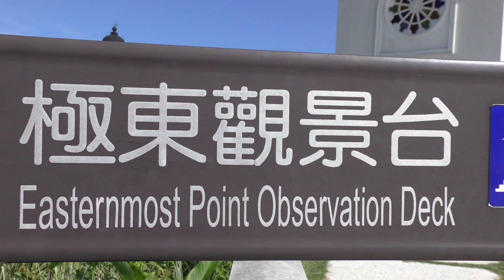(4K) 三貂角燈塔-臺灣極東之境.Sandiao Cape Lighthouse-Taiwan Easternmost Point.福隆海濱風景區.4K Ultra HD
三貂角燈塔-臺灣極東,Sandiao Cape Lighthouse-Taiwan Easternmost Point,福隆海濱風景區,攝於2018年7月19日4K攝影！

坐落於臺灣最東的岬角上的三貂角燈塔，是太平洋區的重要指標，有「台灣的眼睛」之稱，建於1935年，當時日本人特定進口水晶玻璃作為燈炮材質，在二次大戰時亦遭炸射損壞，至今傷痕依舊可見，當做歷史的見證，於1946時才重新修復，塔高16.5公尺，每28秒連閃白、紅光兩次，射程約25海浬。

由馬崗附近的岔路循指標而上，即可到達；燈塔內設有展覽室展示與燈塔有關之裝備與資訊，是北部地區唯一開放提供民眾參觀的燈塔(圖片.資料自東北角暨宜蘭海岸國家風景區)。